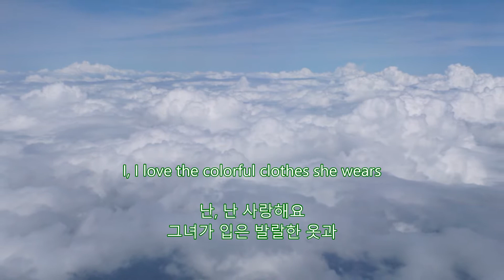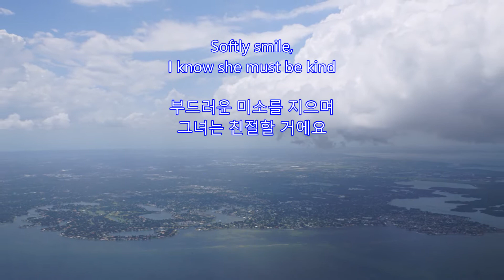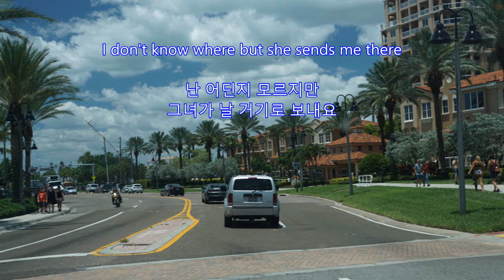Good Vibrations - Beach Boys: Clearwater Beach , June 19-23, 2016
Good Vibrations
Beach Boys